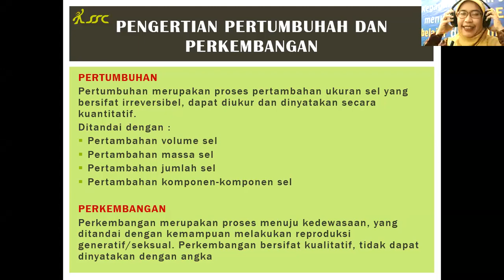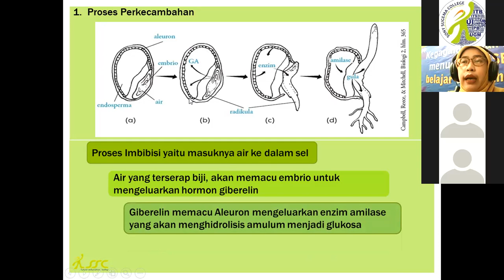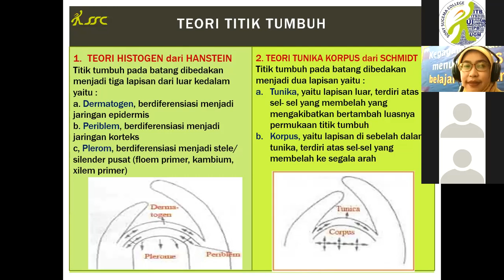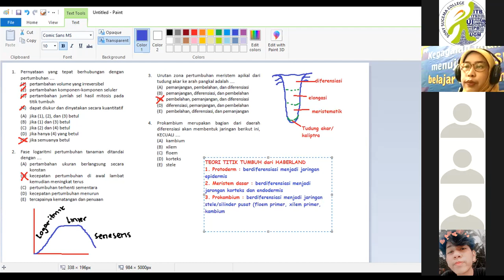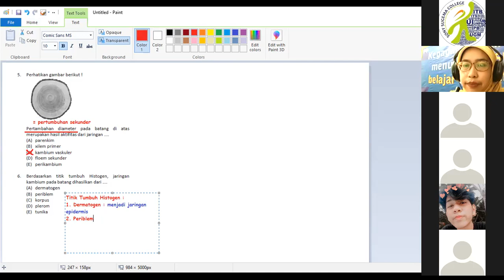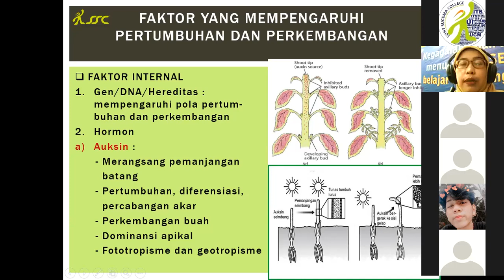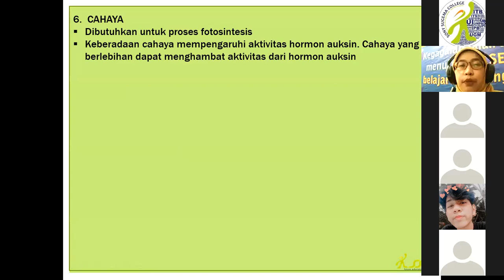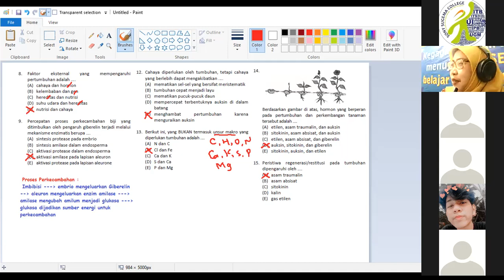BIOLOGI - BU RINRIN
Kelas Online merupakan Program Intensif UTBK yang dilaksanakan secara daring (online) dengan sistem pembelajaran secara Live Streaming menggunakan ZOOM meeting. Kelas Online merupakan Program Intensif UTBK yang dapat diakses dimana saja dengan fasilitas lengkap dan ekonomis...